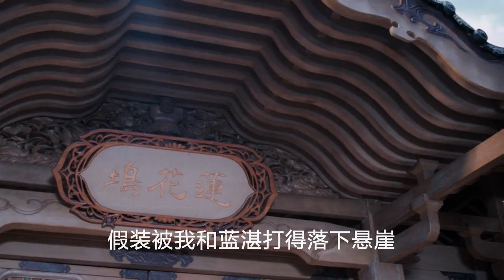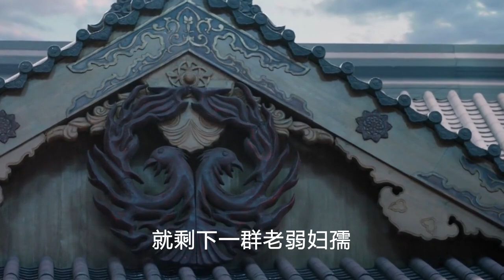《陈情令2》 忘羡不解之缘 第112集 蓝湛看着魏无羡一会儿眉头紧弱，一会儿又心痛万分的模样，心也跟着揪做一团……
蓝湛看着魏无羡一会儿眉头紧弱，一会儿又心痛万分的模样，心也跟着揪做一团……